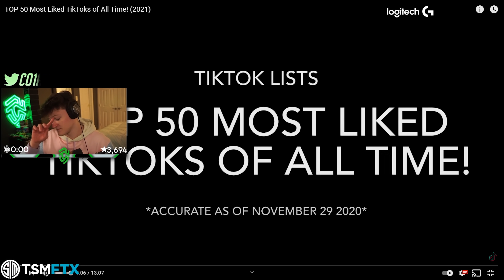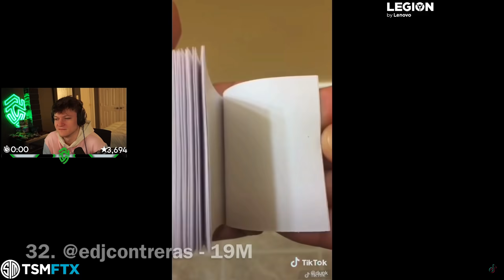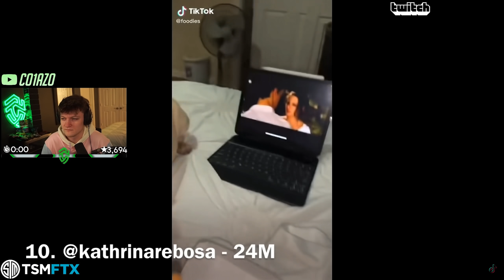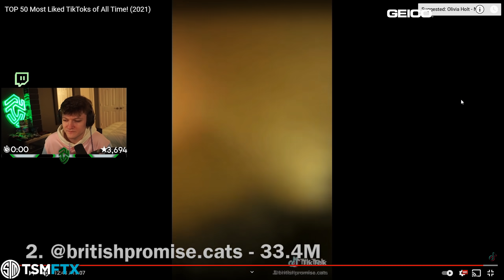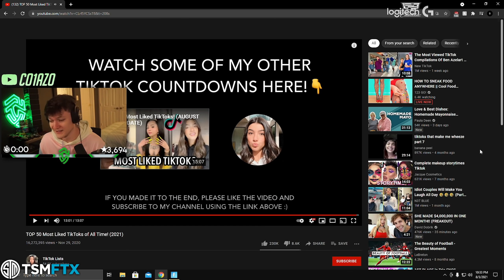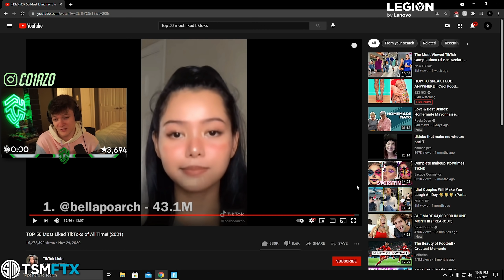Reacting to the Most Viewed TikToks of All Time...(ft. Bella Poarch, Addison Rae & More)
Yo guys, in today's video I decided to do Reaction Video and React to the Most Viewed TikTok Videos of All Time.

I basically go on TikTok and watch the TikToks with the most views of all time. In the video, you'll see TikToks videos from Bella Poarch, Addison Rae, Charli D'amelio and other viral TikTok Creators.